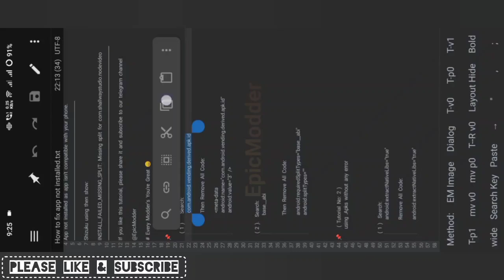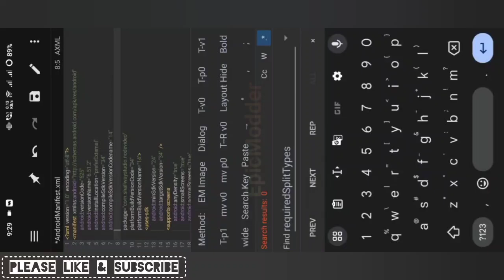Fix App Not Installed Error on Android | Missing Split APK Problem Solved (Shizuku Method 2025)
Are you getting the "App not installed as app isn't compatible with your phone" error on Android? Or the INSTALL_FAILED_MISSING_SPLIT problem while installing split APKs? Don’t worry – in this video, I’ll show you 3 working methods to fix this issue on Android 12, 13, 14, 15 & 16 ✅

🚀 In this tutorial, you’ll learn:
1️⃣ Why "App not installed" error happens.
2️⃣ How to fix Missing Split APK error using Shizuku.
3️⃣ 100% working solutions for all Android versions.

📲 Works on Android 12 / 13 / 14 / 15 / 16
🔥 Simple and easy step-by-step guide.

👉 Watch till the end and fix your APK installation issues permanently!